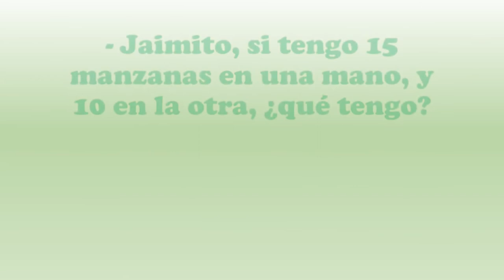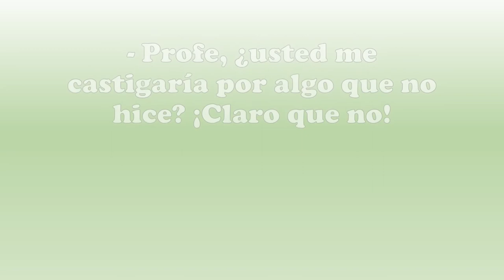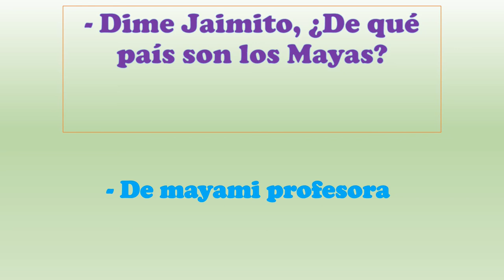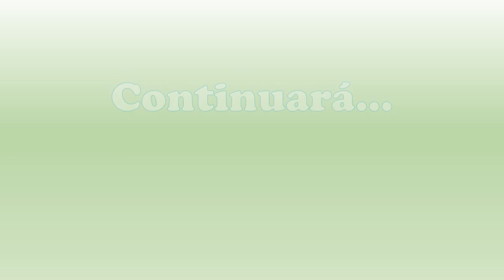CHISTES DE JAIMITO (parte I)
chistes de Jaimito
canción:  Abrir La Puerta
 Artista :123 Andrés